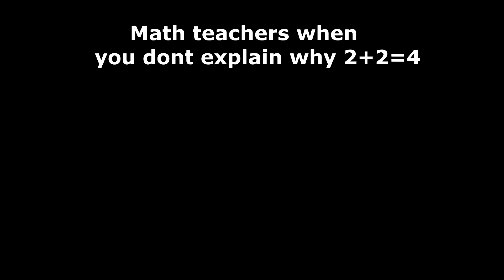School Slander 2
It's just memes don't get offended
school slander memes relatable